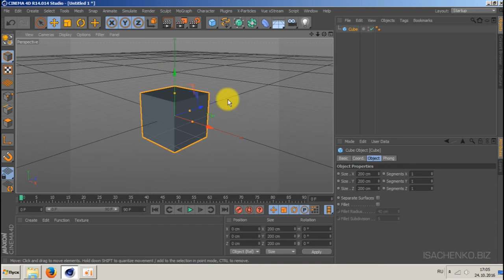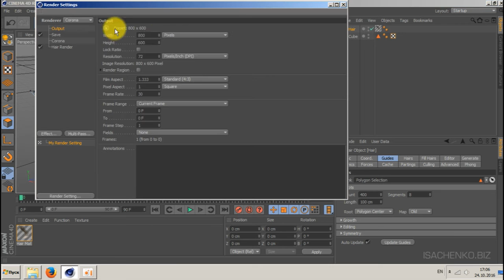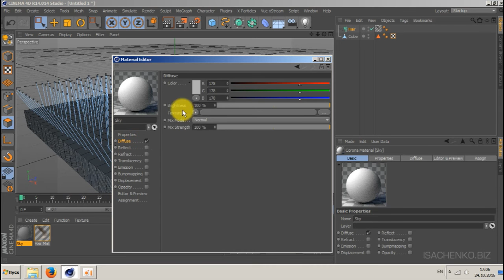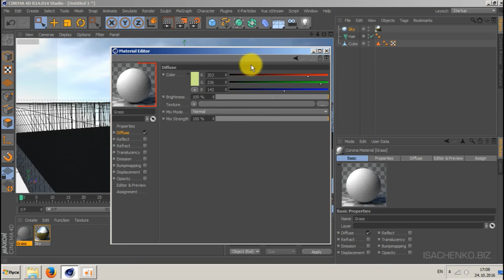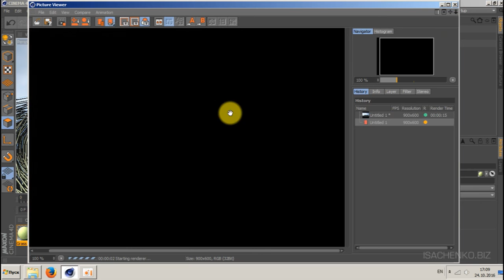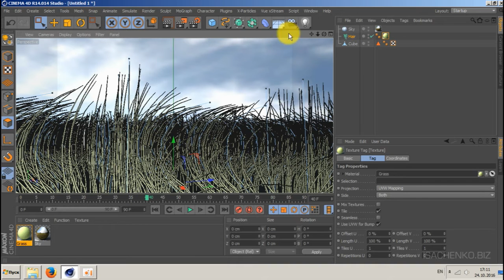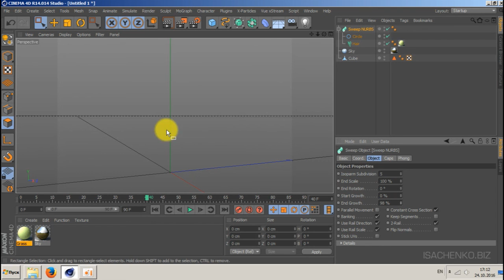Cinema 4D / Q&A / Как отрендерить волосы в Corona Renderer?